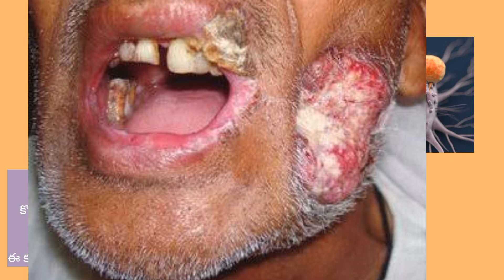cancer meaning in Telugu || క్యాన్సర్ ని తెలుగులో ఏమని అంటారు